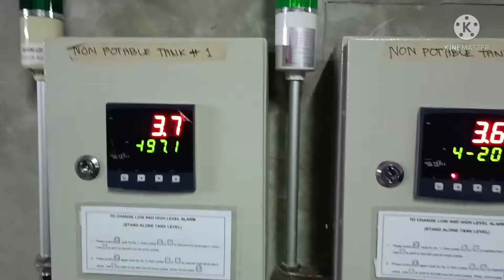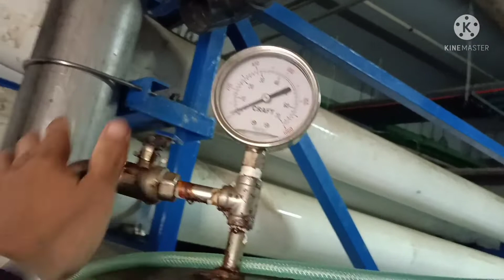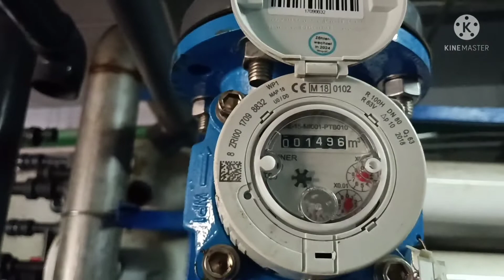OPERATE R.O SYSTEM#MAYNILADNAWASA